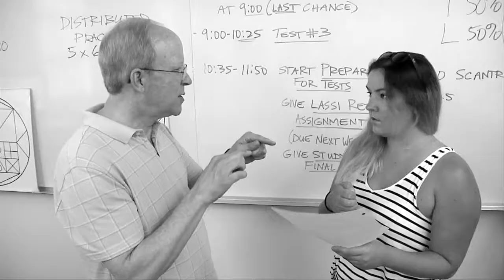LBCC - Enroll in Learn 11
Learn 11 is a three-unit, college-level, study skills course that is offered both face-to-face and online.  This Learning and Academic Strategies course also fulfills one of the CSU GE requirements. In Learn 11 you are given an opportunity to practice and develop college learning strategies through a combination of lectures, exercises, practice assignments, small group discussions, assessments and individualized instruction.